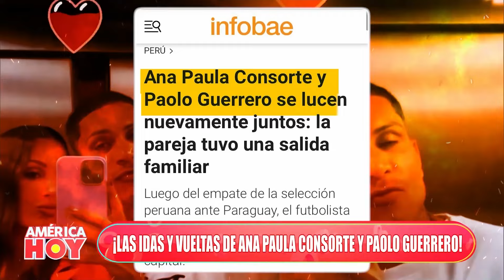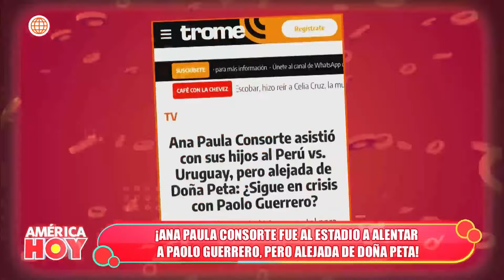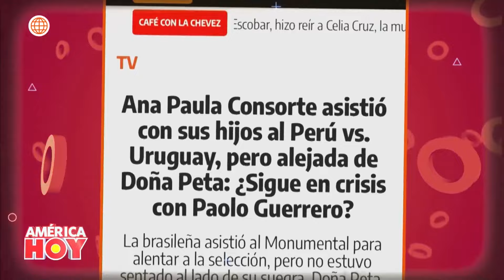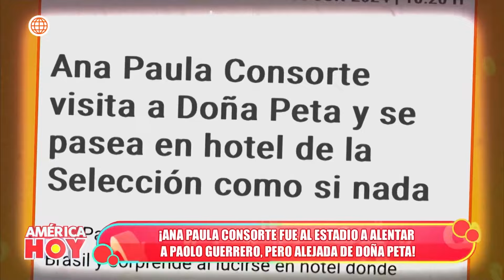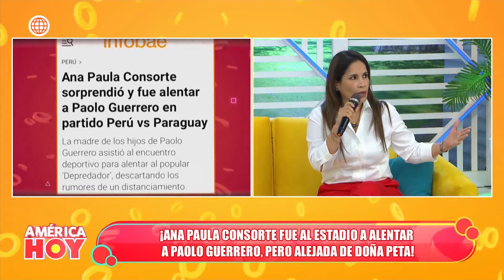América Hoy: ¿Paolo Guerrero se reconcilió con Ana Paula Consorte? (HOY)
¡JUNTOS NUEVAMENTE! 😲👀
Ana Paula Consorte fue captada muy cariñosa junto a Paolo Guerrero y disfrutando ambos en el concierto de Anitta. ¿Habrán solucionado sus diferencias? 😲